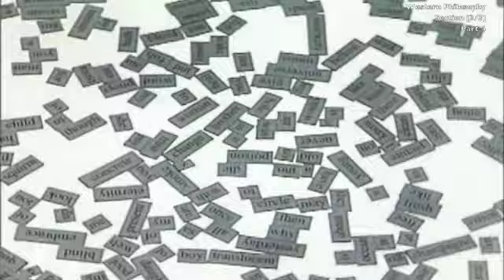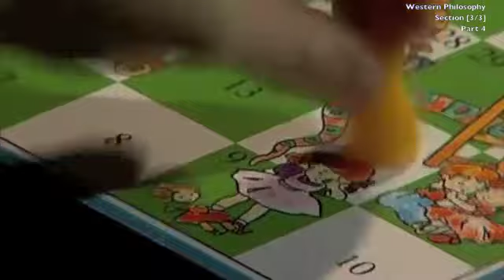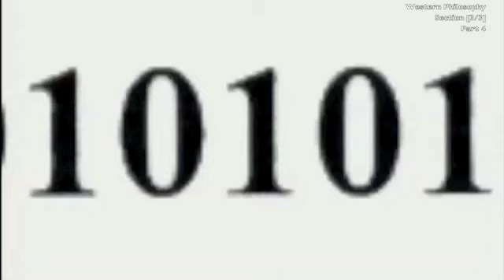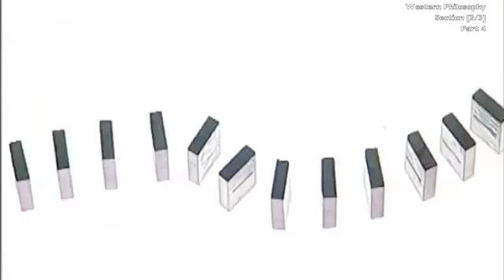Western Philosophy Documentary Section [3/3] part 4/5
This philosophy series will explore the history, philosophers, and context of Western Philosophy. This documentary features many experts that talk about the evolution of thought and ideas.